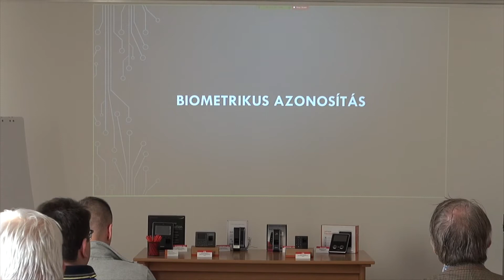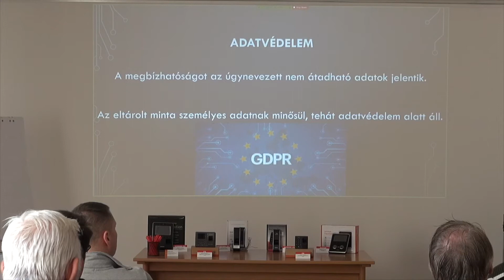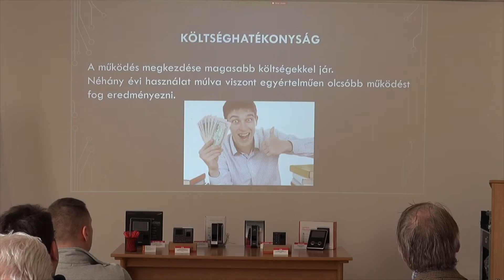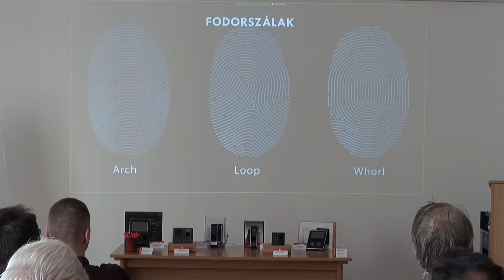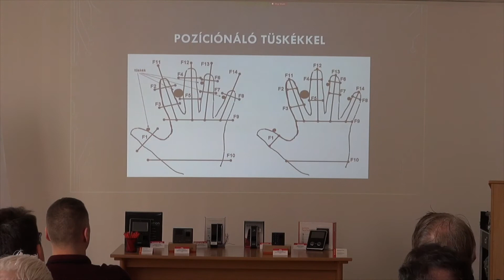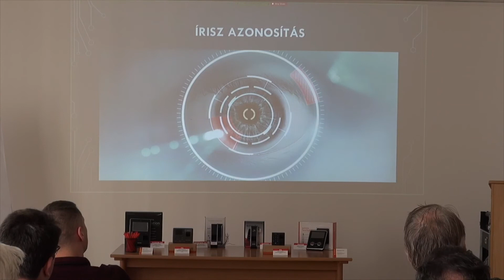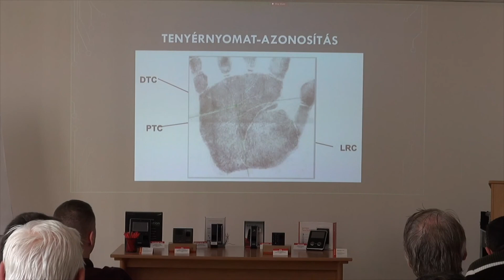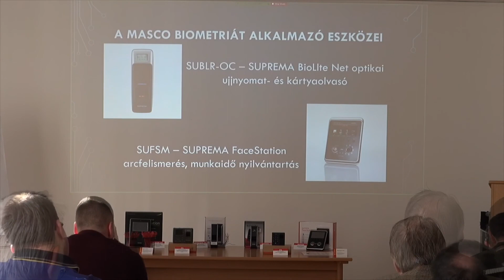Biometrikus azonosítás szeminárium 2020. január 8. SUPREMA, ROGER illetve standalone készülékek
Benkő-Kurucz Tímea, a MASCO Kft. Műszaki Osztályvezetője előadásában bemutatta a biometrikus azonosítás technológiákat, azok előnyeit és hátrányait szerdánként tartott szemináriumunk keretein belül. Illetve, hogy miért hatékonyabb a biometrikus azonosítás az eddig használt módszerekhez képest.